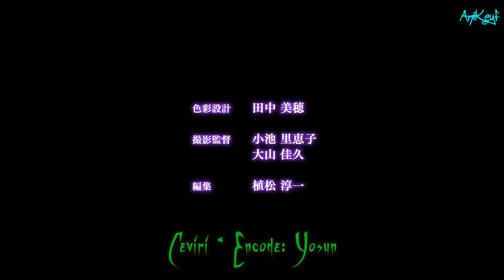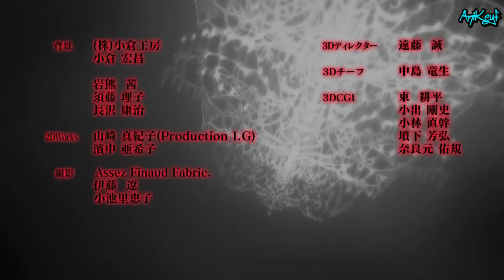Diabolik Lovers 1.sezon 1.Bölüm 【Türkçe Altyazılı 】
Video,çeviri bana ait değildir!!!